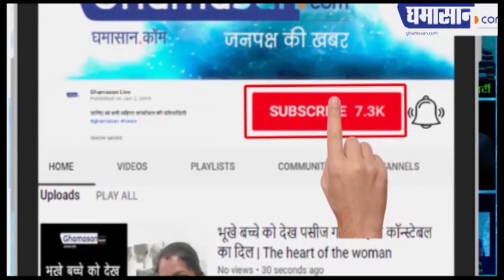Indian Railways After Corona lockdown : 15 April से इन नियमों को मान कर करना होगा ट्रैन का सफर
चार घंटे पहले Railway Station पहुंचना होगा
सभी मुसाफिरों की थर्मल स्क्रीनिंग होगी